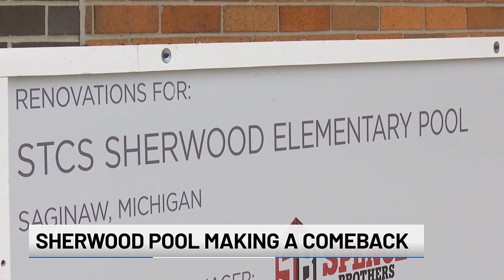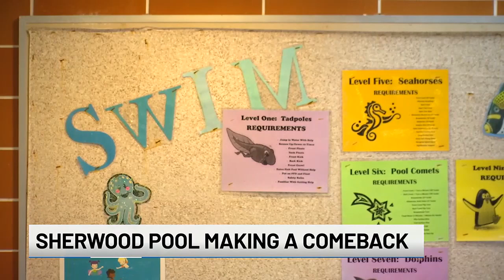Saginaw Twp. Community Schools to receive nearly $2M for pool repair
Saginaw Township Community Schools will be receiving nearly $2 million in funding to repair the Sherwood Pool.